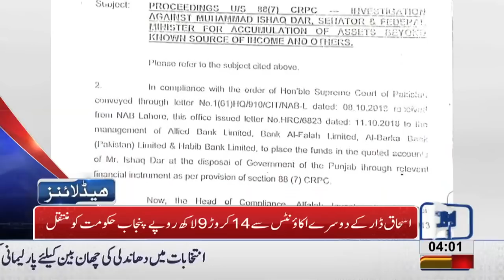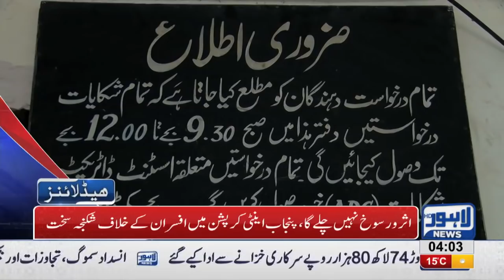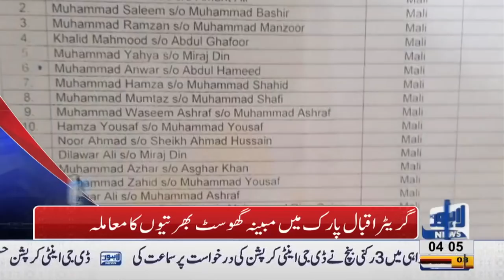04 AM Headlines Lahore News HD – 17th November 2018